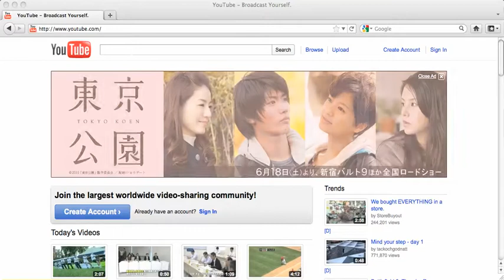YT(JP) 20110613 Masthead Tokyo Koen